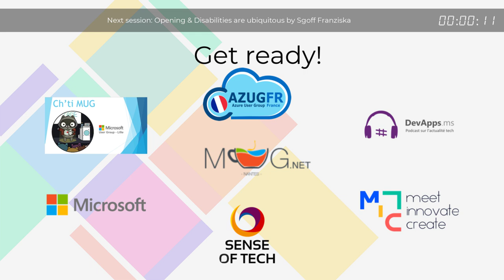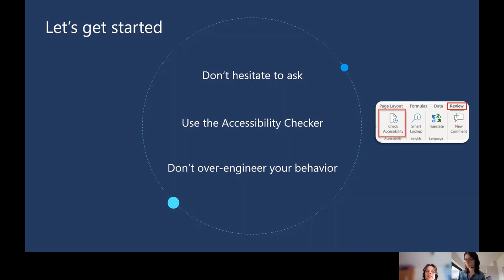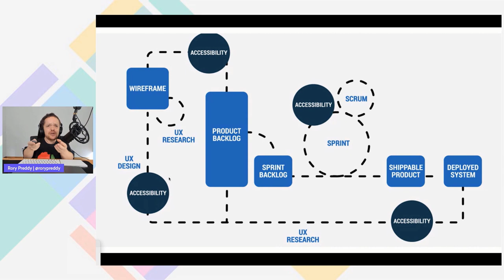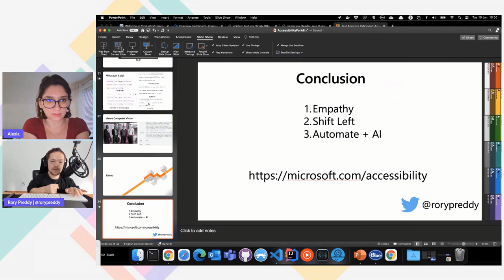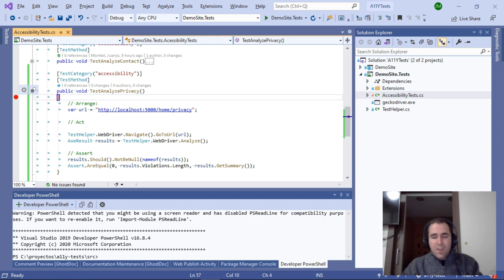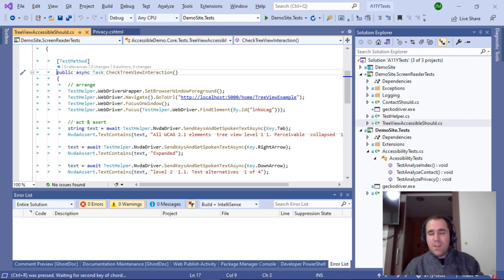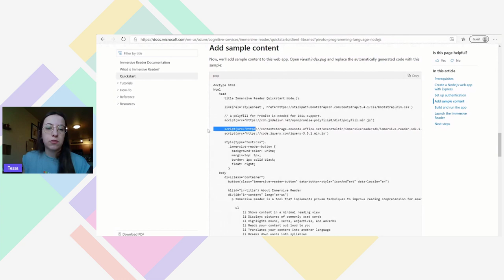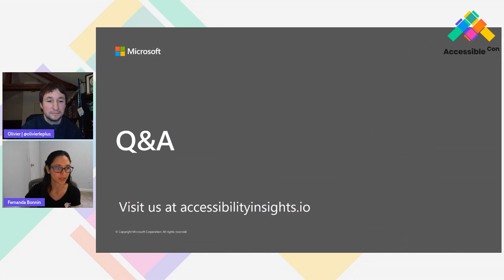AccessibilityCon 2021 - English Track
Agenda for the day :
(Paris, GMT +1)
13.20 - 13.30 : Welcome by Maud & Aymeric
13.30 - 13h50 : Disabilities are ubiqituous by Franziska Sgoff
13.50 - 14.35 : Programming for Accessibility by Rory Preddy
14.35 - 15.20 :  My accessibility is broken ! by Juanjo Montiel
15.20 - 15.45 : Microsoft's Immersive Ready by Tessa Wiedmann
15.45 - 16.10 : Accessibility Insights : Find and fix by Fernanda Bonnin

Do you want to see the french track ?